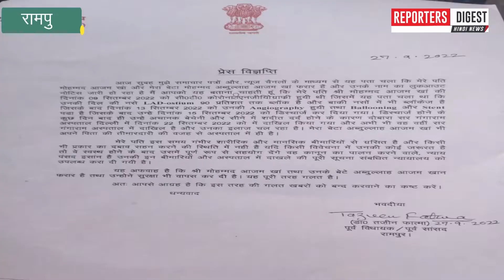AzamKhan को लेकर पुलिस का यू-टर्न, कहां फरार नहीं है अस्पताल में इलाज चल रहा है, दोबारा भेजी सुरक्षा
जबरदस्त खबर--
समाजवादी पार्टी के वरिष्ठ नेता आजम खान और उनके विधायक बेटे अब्दुल्लाह आजम खान के लापता और फरार होने को लेकर मीडिया में चली खबरों पर अब पुलिस ने यू-टर्न ले लिया है।
आजम खान की पत्नी और राज्यसभा सांसद जी फातमा के आजम खान को लेकर दिए गए बयान के बाद अब पुलिस मान रही है कि आजम खान फरार नहीं है और दिल्ली के गंगाराम अस्पताल में उनका इलाज चल रहा है साथ ही पुलिस अधीक्षक अब आजम खान और उनके बेटे अब्दुल्लाह आजम खान की सुरक्षा भी तयेनात पुलिस कर्मियों को भी दोबारा भेजने की बात कर रहे हैं।